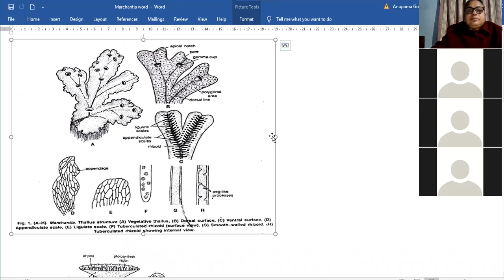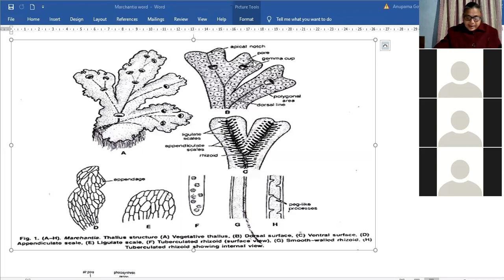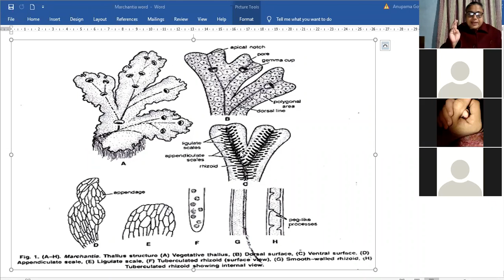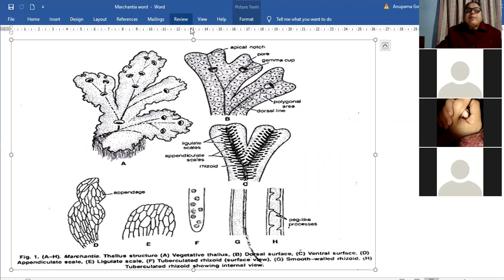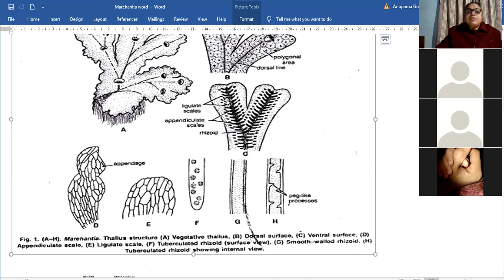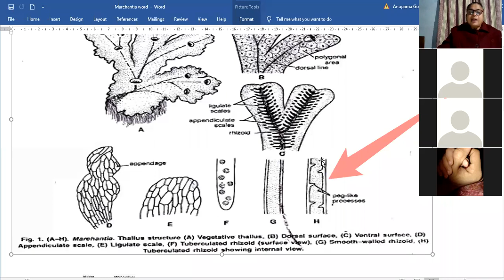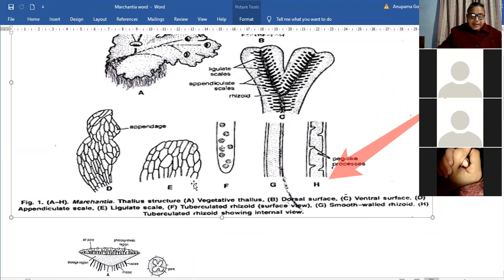zoom 0 MARCHANTIA